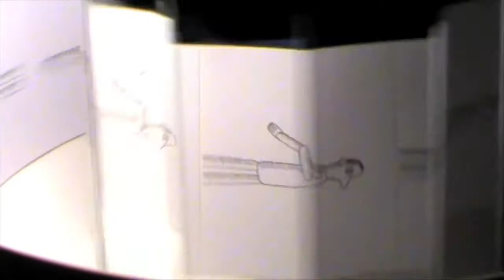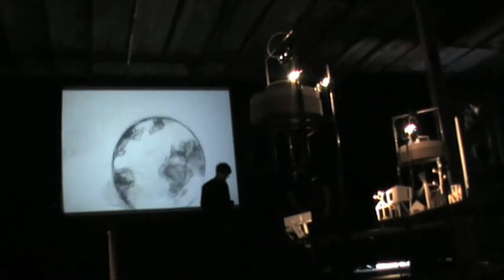philippe dupuy - loops